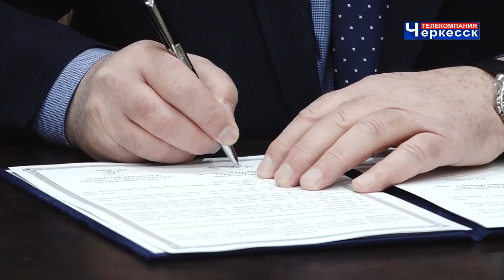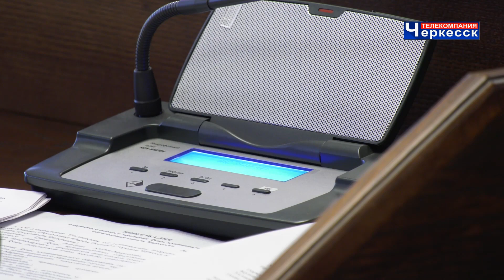Черкесск и Цхинвал стали побратимами. Заседание Думы МО г. Черкесска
26 января в большом зале администрации республиканской столицы состоялось первое в этом году заседание депутатов Думы муниципального образования города Черкесска. В повестку дня  было внесено 17 вопросов. Среди них внесение ряда изменений в Генеральный план республиканского центра, а также Устав города, формирование новых составов контрольно-счётной палаты и комиссии по делам несовершеннолетних. Кроме того на заседании было официально объявлено о том, что Черкесск обрёл ещё одного побратима в лице города Цхинвал (республика Южная Осетия).